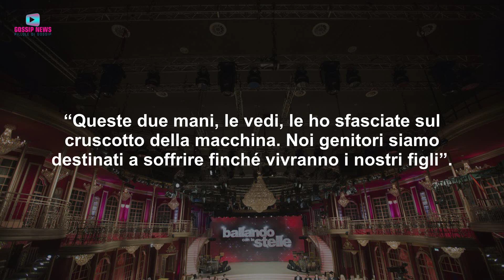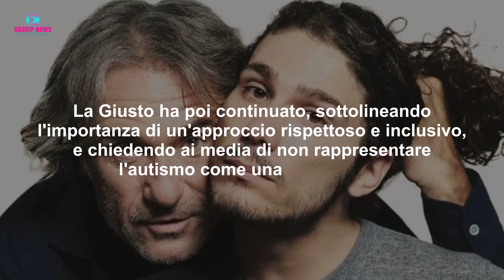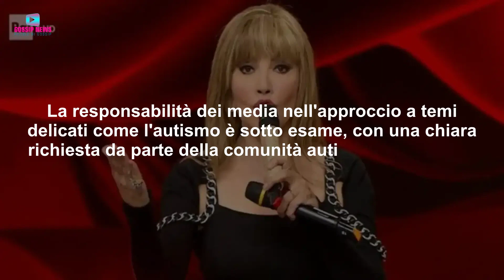Bufera su Ballando Con Le Stelle: Pioggia di Critiche e Proteste!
Dopo la prima puntata del popolare show Ballando Con Le Stelle una bufera di critiche si è abbattuta sul programma, in particolare dal mondo autistico. Ecco cosa è successo...